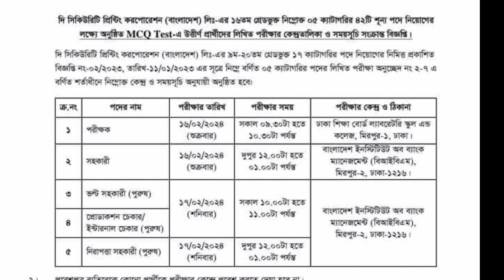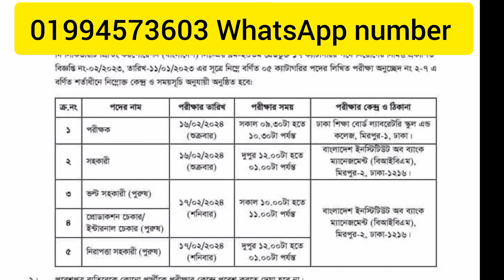দি সিকিউরিটি প্রিন্টিং করপোরেশন লিখিত পরীক্ষা সাজেশন।